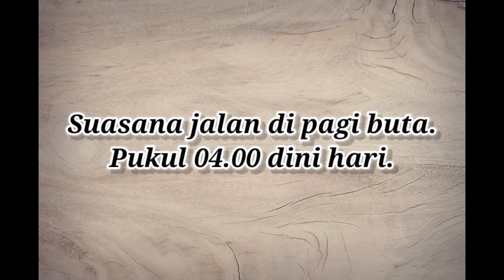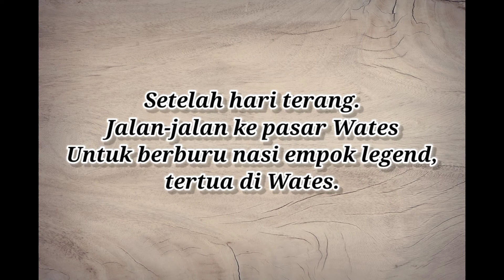Vlog Pertama di Tahun 2021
Halo, shi-gUi! Welcome to my curious way! Ketemu lagi sama saya Kurayui dalam Jurnal Kurayui.

Selamat tahun baru, shi-gUi! Semoga tahun 2021 adalah tahun yang memberi segala kebaikan bagi kita semua. Aamiin.

Vlog pertama di tahun 2021. Dimulai dari balik lagi ke markas, karena malam sebelumnya nginap di rumah Kakak, jalan kaki di pagi buta. Lanjut berburu nasi empok legend di Pasar Wates yaitu Nasi Empok Mak Mus.

Nasi Empok Mak Mus ini ada sejak saya masih kecil hingga sekarang. Sama seperti rujak legend yang saya ulas di video sebelumnya, Nasi Empok Mak Mus merupakan makanan yang wajib dimakan bagi para perantau saat pulang kampung. Termasuk salah satu makanan yang bikin kangen.

Doa terbaik untuk kita semua di tahun 2021. Semoga pandemi segera berlalu. Aamiin.